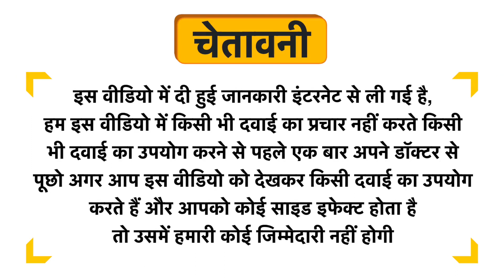Vaidyaratnam Kutajarishtam Uses in Hindi | Side Effects | Dose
Vaidyaratnam Kutajarishtam Uses in Hindi | Benefits | Side Effects | Dose